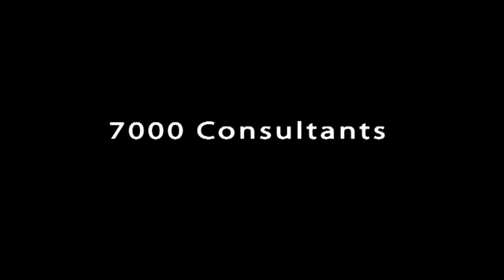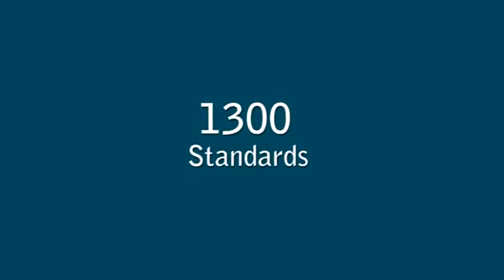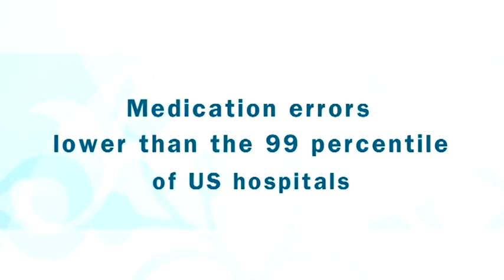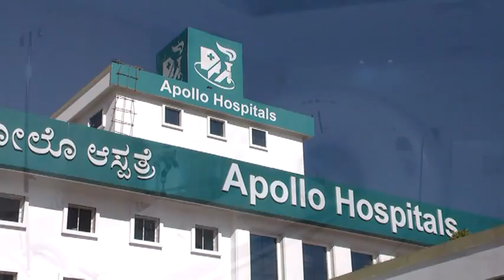India -Apollo Hospital Bangalore, Karnataka India